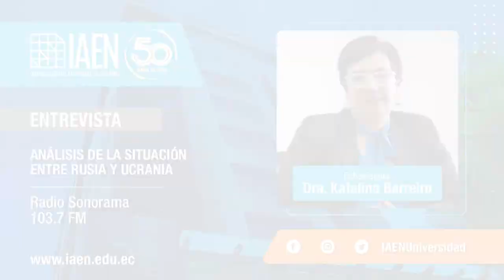Tema: Análisis de la situación entre Rusia y Ucrania - Entrevista a la Dra. Katalina Barreiro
Entrevista en Radio Sonorama, a la Dra. Katalina Barreiro, Vicerrectora del IAEN.